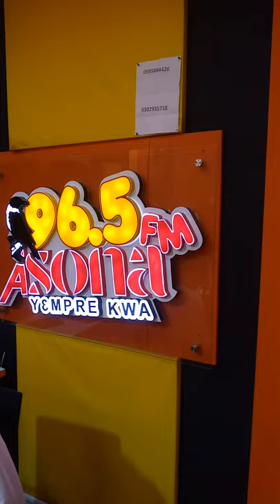Live on Asona Fm..... Powerful 🔥🔥🔥🔥